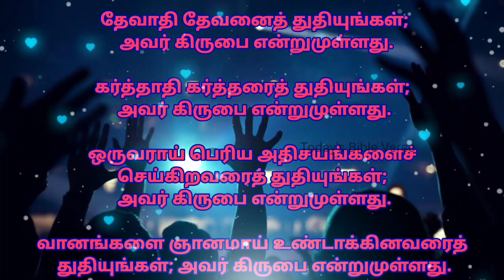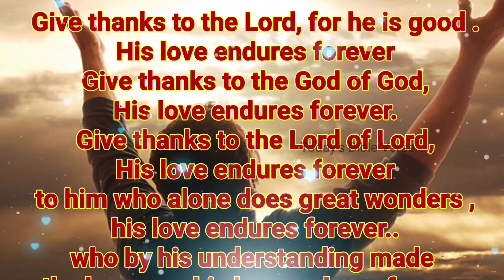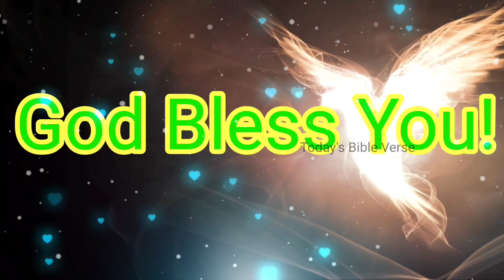Today Bible Verse in Tamil And English | Today's Bible Verse | 16.09.2020